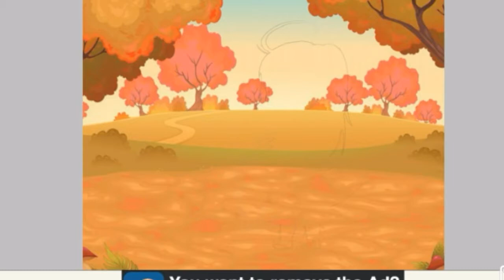Gacha Studio x Cocoppa play [gacha edit] - Ibis paint x -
Hace mucho estuve viendo una compilación de videos en donde usan el cuerpo de un personaje x de Gacha Studio con un outfit de Cocoppa play, así que decidí intentarlo :P

Aplicaciones que uso:
⏺Gacha life 🎮
⏺Ibis paint x 🎨
⏺Powerpoint director 🎞
⏺Kinemaster 📼

Intro: Runaway (The Word Alive)
Outro: Stressed out cover (Alex Terrible)